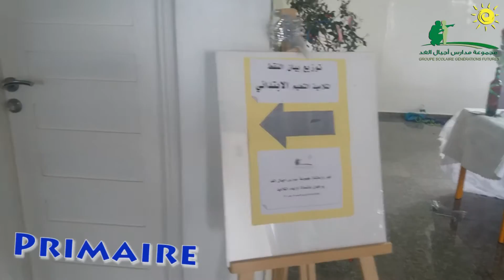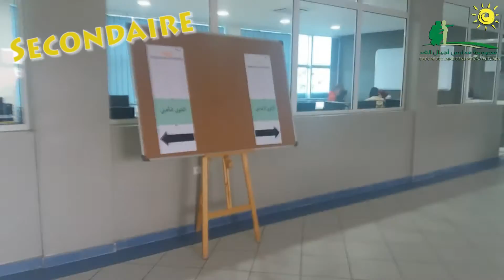Générations Futures- tous les Niveaux - Rencontre de Parents